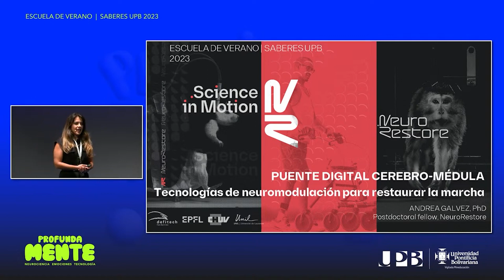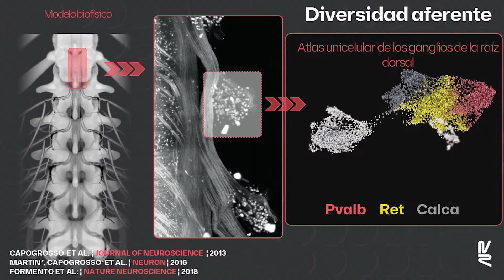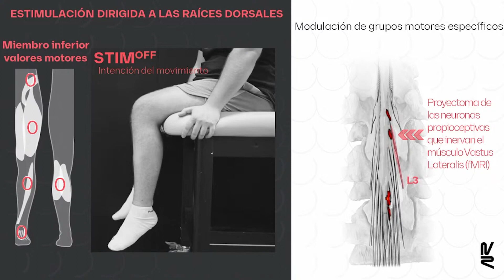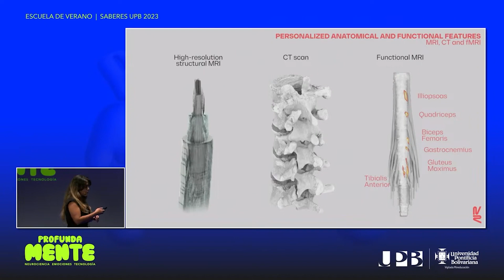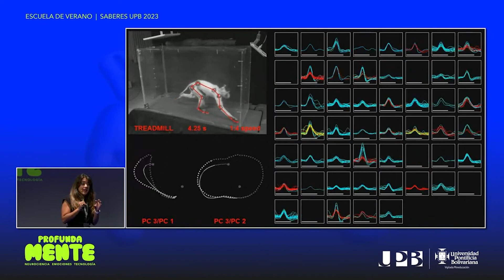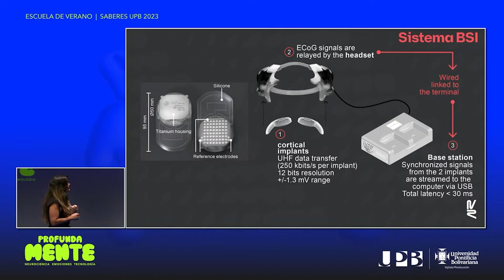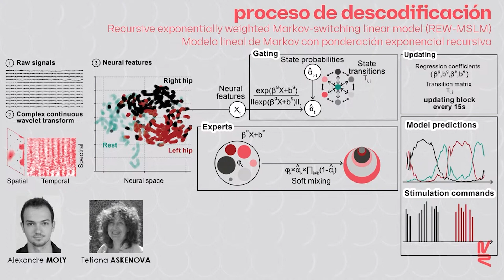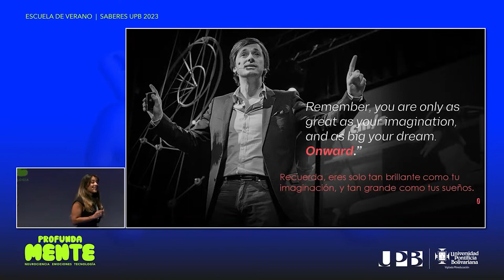Puente digital cerebro-médula:Tecnologías de neuromodulación para restaurar la marcha |Andrea Gálvez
Expositora: Andrea Gálvez Solano, neurocientífica del Instituto Federal Suizo de Tecnología.